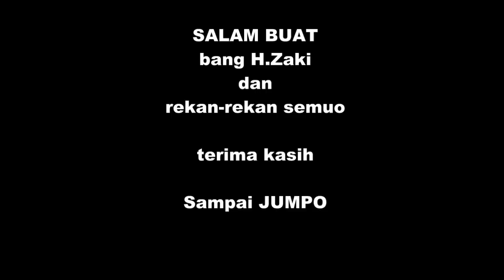Mintak sedekah dapat berkah